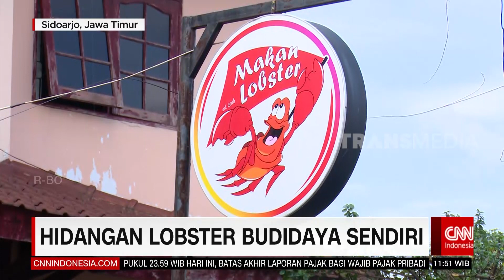Seafood Sepuluh Ribu Dalam Wajan | REDAKSI SIANG (31/03/21)